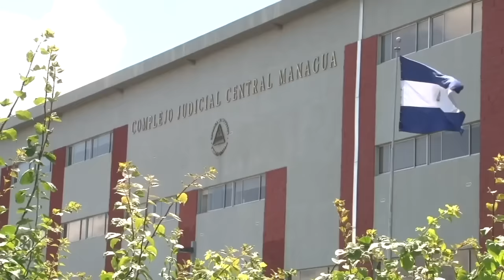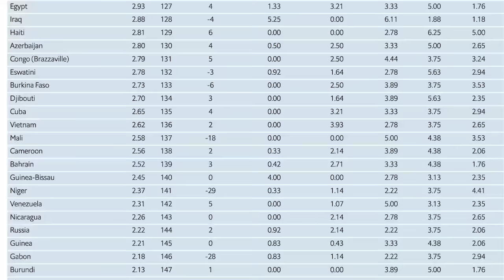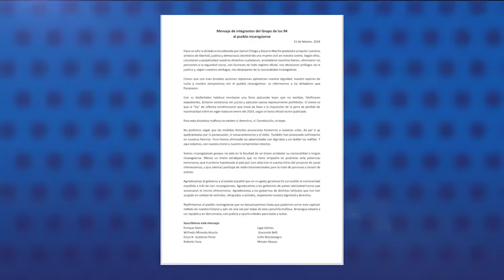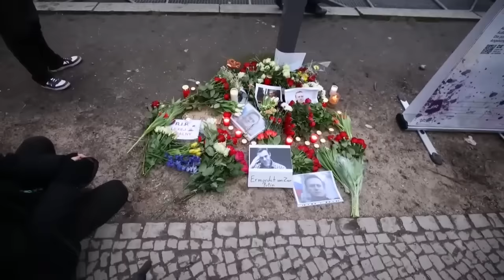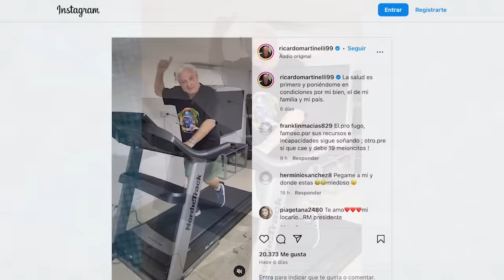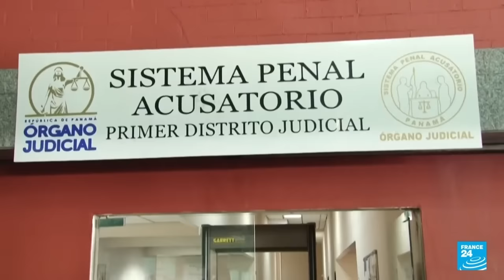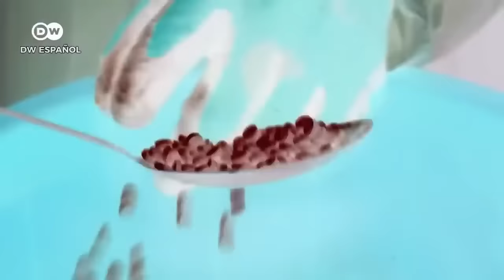Costa Rica extradita a un excontra opositor, acusado por el régimen de Daniel Ortega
Las autoridades costarricenses extraditaron a Nicaragua a Douglas Gamaliel Pérez Centeno, alias "Relámpago", quien es uno de los dos opositores del régimen de Daniel Ortega y exmiembro de la Resistencia Nicaragüense de la “contrarrevolución”, requerido por la dictadura nicaragüense.
El régimen sandinista acusa al opositor por su presunta participación en el asesinato de una policía y un civil, junto con Reinaldo Picado Miranda, alias "comandante Omar" y también exmiembro de la “contra”, quien aún permanece encarcelado en Costa Rica.
La extradición ejecutada la tarde del viernes 16 de febrero, ocurre menos de seis meses después de que un juez del Tribunal de Juicio de Puntarenas y el Tribunal de Apelaciones en Alajuela, aprobaron y ratificaron, respectivamente, su envío a Nicaragua.
Daguer Hernández, abogado defensor de Pérez y de Picado Miranda, explicó a CONFIDENCIAL que interpuso ante la Sala Constitucional de Costa Rica un segundo Habeas Corpus para impedir la ejecución de la extradición. La Sala Constitucional acogió el recurso la tarde del 16 de febrero, pero las autoridades del Organismo de Investigación Judicial, OIJ, ya habían ejecutado la extradición de Pérez Centeno.

En otras noticias:
- Dictadura de Nicaragua en el último lugar en Indice de Democracia  de AL debajo de Cuba y Venezuela.
- Cancelan la Asociación Scouts de Nicaragua y confisca la histórica Fortaleza El Coyotepe.
- Muere en prisión Alexéi Navalni, el principal líder opositor a Vladimír Putin en Rusia.
- Daniel Ortega reaparece en un velorio privado y tiene más de 50 días de ausencia pública.
- Ricardo Martinelli continúa refugiado en la sede diplomática nicaragüense en Panamá.